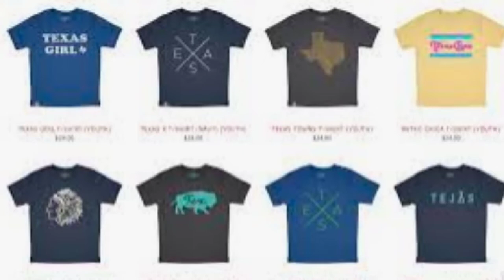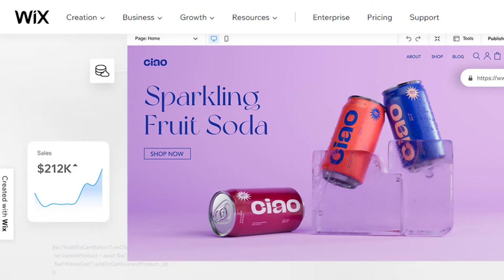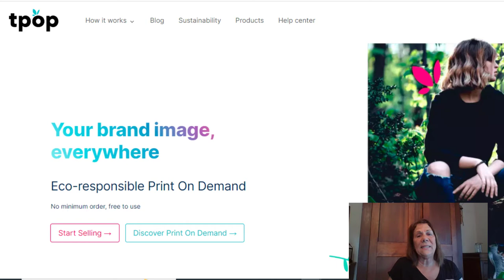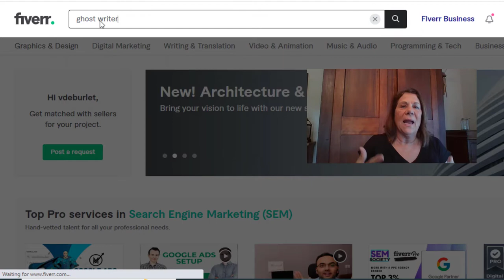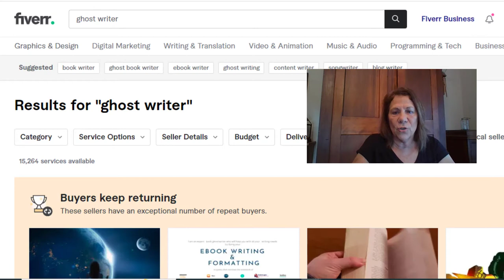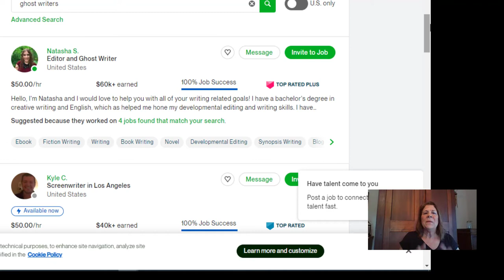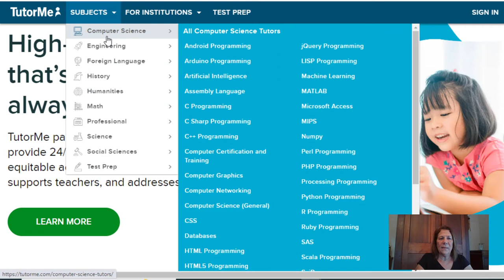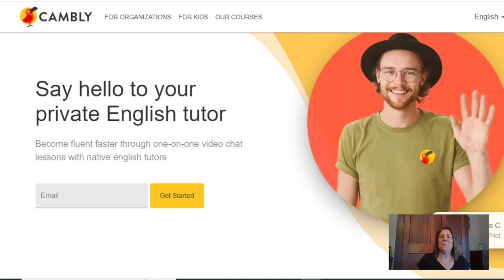5 Profitable Ways to Make Money Online // Start Today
Tired of trying to make lots of money doing surveys or selling your stuff on line?  I share 5 profitable ways you can make money online -  AND you can start today!  Any of these 5 jobs can be done on line and you can put the amount of work into it that you want!

//READY TO START YOUR YOUTUBE CHANNEL and don’t know where to begin?  I’ve Got You Covered!

//TOOLS I USE: 🔹 Keyword research tool (TubeBuddy) 🔹 Email Provider (Active Campaign) 🔹 Video Editing Tool: (Camtasia) 🔹 Design with Canva 🔹 Funnel Builder: (ClickFunnels)

//CAMERA GEAR USED 🔹 My Camera 🔹 Microphone 🔹 SD Card 🔹 Tripod * 🔹 Studio Lights